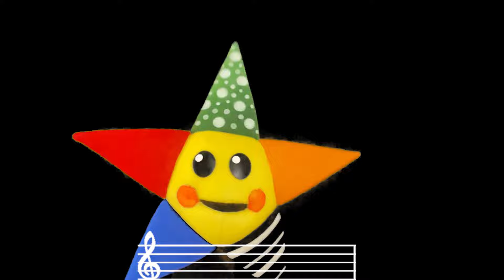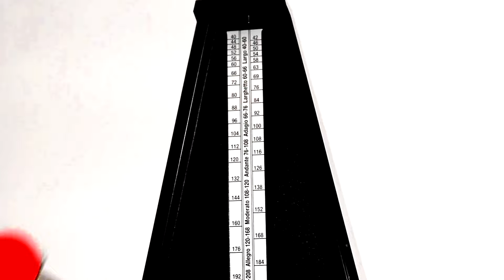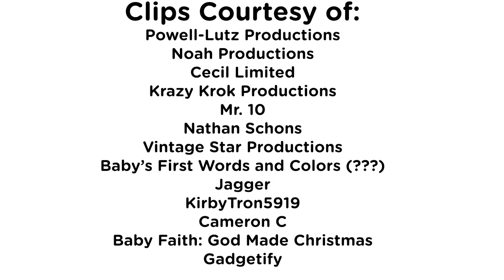Language Nursery - Volume 1 (2024)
Introduce your little ones to languages around the world, Inculding Spanish, French, German, Russian, Hebrew, and Japanese! for more language stimulation check out Volume 2 right here on the Cecil Limited Youtube Channel!